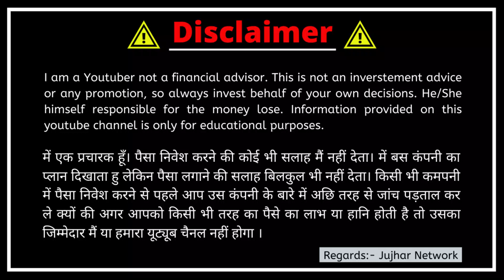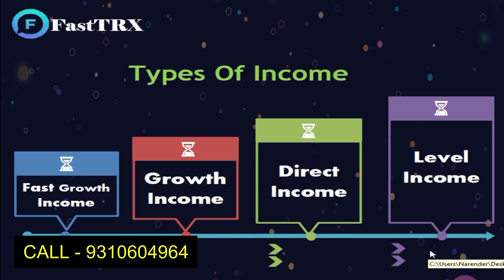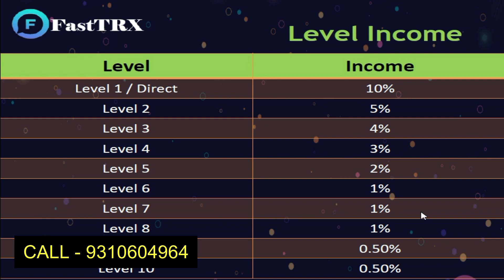FastTRX Plan | 1% Daily ROI | New ROI Plan | Working & Non Working Income | New MLM Plan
FastTRX Plan has been explained in this video. In Fasttrx you will also get 1% daily ROI upto 200 days. FastTrx will hold the tremendous majority of budget inner bloodless wallets no longer exposed to ability for hackers.